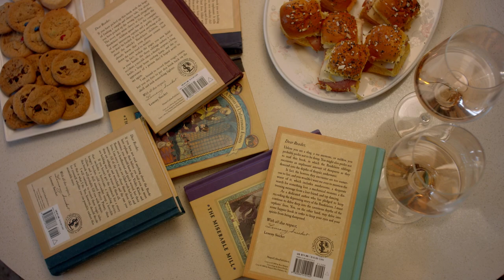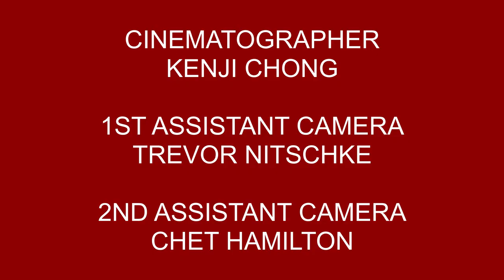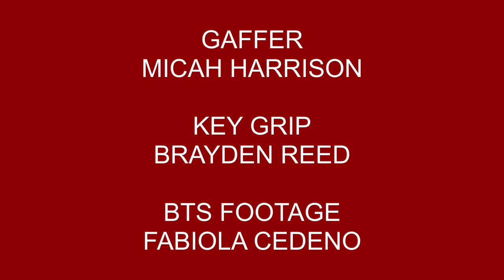Luke Jenison - Peach Fuzz Kurt Russell (Official Music Video)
Stream & Download Peach Fuzz Kurt Russell on Spotify, Apple Music, and more now!

Follow Your Mother's Favorite Rapper!

Director & Producer - Luke Jenison
Director of Photography - Kenji Chong
1st Assistant Camera - Trevor Nitschke
2nd Assistant Camera - Chet Hamilton
Gaffer - Michah Harrison
Key Grip - Brayden Reed
BTS Footage - Fabiola Cedeno
Post Production - Noah Goodman